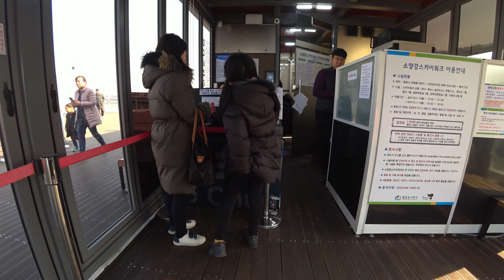봄이 오는 춘천행, 소양강 스카이워크, 닭갈비, 구봉산 산토리니 춘천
또 춘천여행 또 소양강스카이워크 방문, 이번 여행은 딸아이의 사회탐구 수업인셈. 지난달 EBS 인터넷 강의 사회수업에서 춘천이 소개됐다며 가고 싶다고해 결국 며칠전 다녀옴. 난 올해만 3번째 ^.^ 이번에는 구봉산 카페거리에 위치한 산토리니 춘천에 들러 아이와 달리기 경기까지...